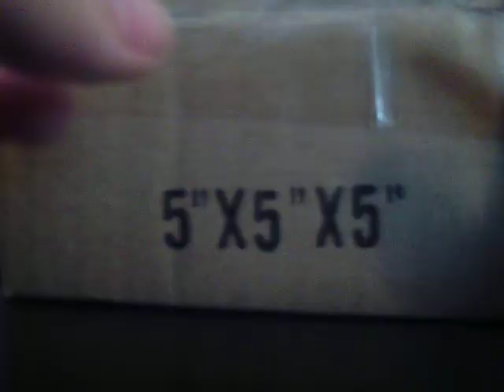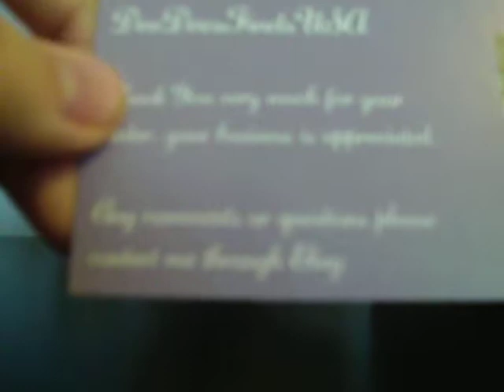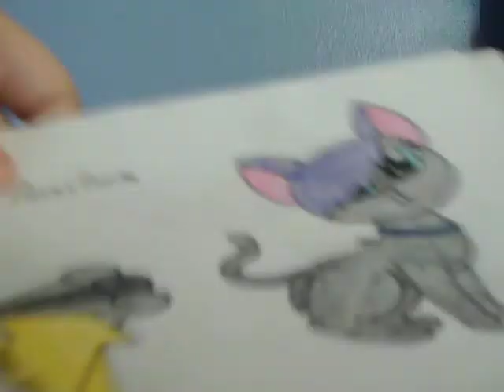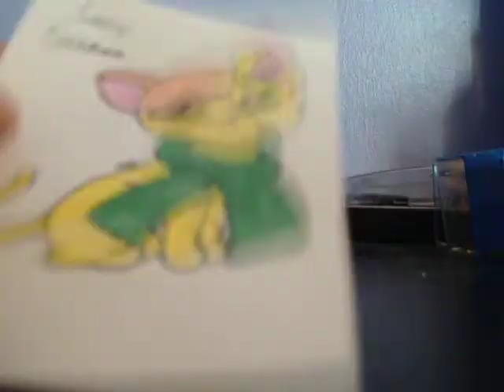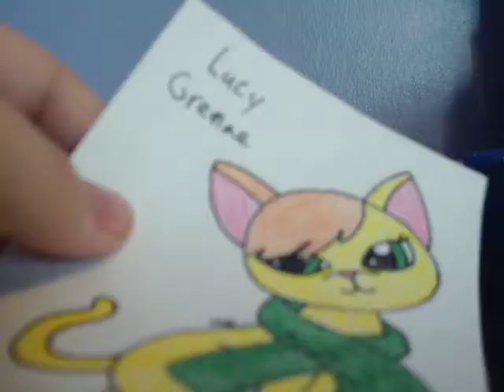Ebay unboxing #2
Sorry for the late posting, I'll post more unboxing vids today to make up for it.